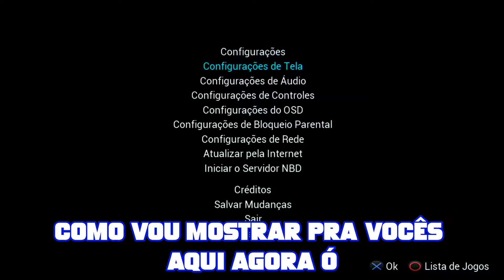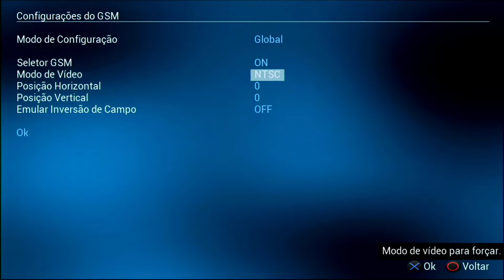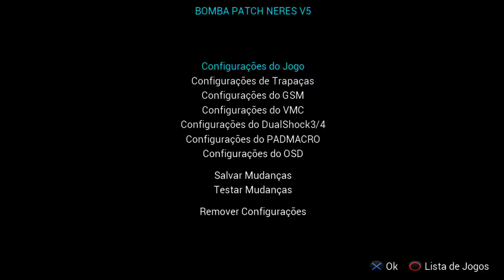COMO CONFIGURAR MATRIX DO PS2 E DEIXAR CABO COMPONENTE E PS2 TO HDMI COMPATÍVEL COM GSM | OPL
ATUALIZADO! COMO CONFIGURAR MATRIX DO PLAYSTATION 2 PARA CONSEGUIR UTILIZAR O GSM NO MÁXIMO  😎
VÍDEOS CITADOS 👇